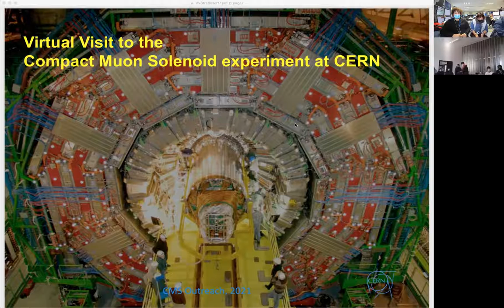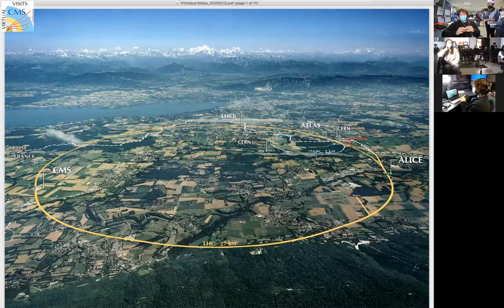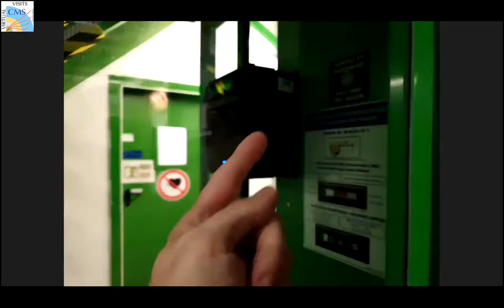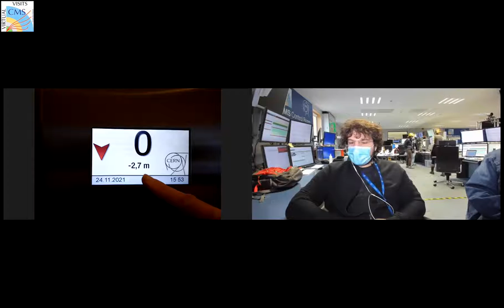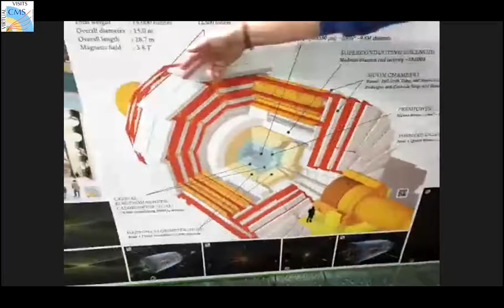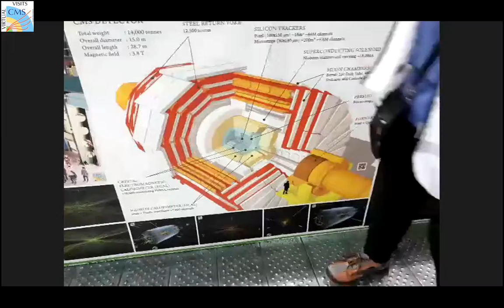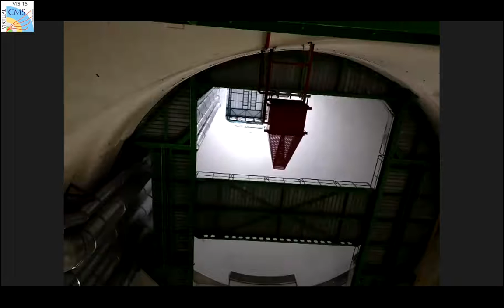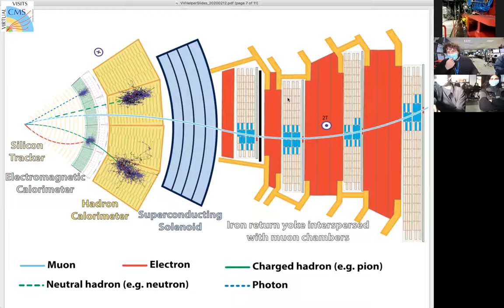CMS Virtual Visit from Portugal, 2021.11.24.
Language: English

Guides:  Davide Valsecchi (CMS Control Room)